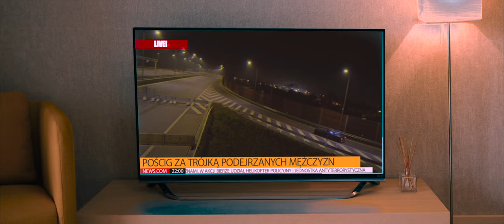Seibert feat. Tomson, Jarecki - KameleON (Official Video)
„KameleON to facet, który ma dość codziennej rutyny, walczy ze schematami, a życie pod dyktando działa na niego jak przysłowiowa płachta na byka. Jak tylko coś mu nie odpowiada, wrzuca na siebie płaszcz i nieustraszony z duszą rockandrollowca idzie po swoje.

Jak wiecie lubię nadawać rzeczom znaczenie, a swoim piosenkom szczególnie. W przypadku „KameleONa” dodatkowo postanowiłem podkręcić jego charakter na mocny, żywiołowy, porywczy. Ekstremalnie rockowe głosy chłopaków Tomsona i Jareckiego zrobiły to jeszcze lepiej. Panowie, wielkie dzięki za tę przygodę i muzyczną energię!”

KameleON - Seibert feat. Tomson, Jarecki.
Słowa: Tadeusz Seibert / Tomasz Lach.
Muzyka: Tadeusz Seibert / Łukasz Chyliński / Jarek Kubów/ Tomasz Lach.
Wokale: Tadeusz Seibert / Tomasz Lach / Jarek Kubów.
Produkcja muzyczna i realizacja dźwięku: Marcin Limek
Mix i Mastering: Leszek Kamiński.
Gitara, gitara basowa, instrumenty klawiszowe: Marcin Limek.
Perkusja: Piotr Matysiak.
Nagrania dokonano w studiu Radomska Szkoła Rocka.
Producent: "JG Music"
Wydawnictwo: Agora S.A.

Reżyser / DP: Piotr Kosterkiewicz
Operator kamery: Piotr Kosterkiewicz
Operator drona: Dawid Strączyński
Operator kamery B / BTS: Aleksander Pieniążek
Fotografia BTS: Sylwia Księżopolska
Montaż / kolor: Piotr Kosterkiewicz
Udźwiękowienie / SFX: Piotr Kosterkiewicz
Produkcja: JG Music
Producent wykonawczy: Costec Films
Kierownik produkcji: Aleksandra Kosterkiewicz
Gaffer: Arkadiusz Borowski
Grip: Paweł Borowski, Kamil “Padre” Andryszczyk
FX: Confetti System

Scenografia: Pola Berry
Asystenci scenografii: Jakub Dalka, Jakub Machoj, Mateusz Wiktorowicz
Kostiumy: Maja Paszkowska
MUA: Paulina Łuniewska
Stylizacja fryzur: Gabriela Pacholarz, Mateusz Wnuk
Scouting: Jakub Machoj
Runners: Jakub Dalka, Jakub Machoj, Mateusz Wiktorowicz

Zespół:
Łukasz Sztaba
Andrzej Granat
Kacper Andrzejewski
Kuba Kowalczyk
Patryk Kryński

Statyści:
Justyna Niemczewska
Sara Meguedad
Jagoda Piec
Martyna Żelechowska
Michał Chruściel
Marcin Dobrowolski
Maciej Drucis
Łukasz Gocławski
Roman Mirlas
Jarosław Murawski
Tihon Shevtsov
Mateusz Wnuk
Jakub Zemła

Gość specjalny: Elżbieta Zapendowska

Specjalne podziękowania dla:
Gniewka, Olafa, Marcina i Aleksandra,
Restauracja Banjaluka,
Patryk Tylza / TJT Music